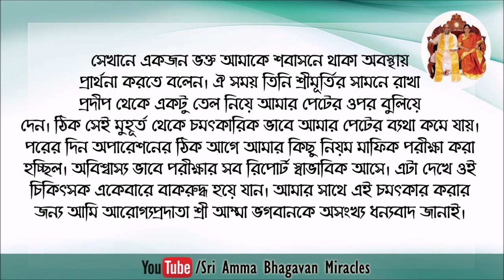অলৌকিক অস্ত্রোপচার আমার গর্ভাশয়ের সমস্যা সমাধান করেছে